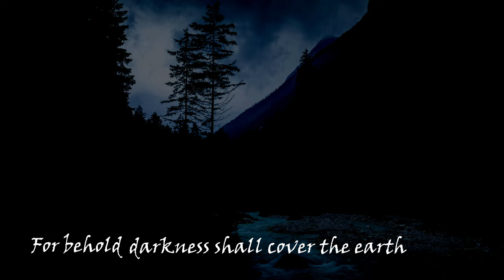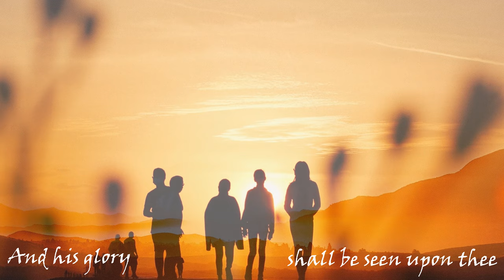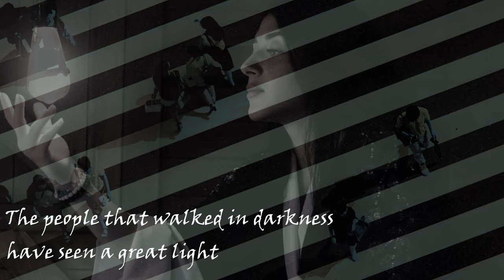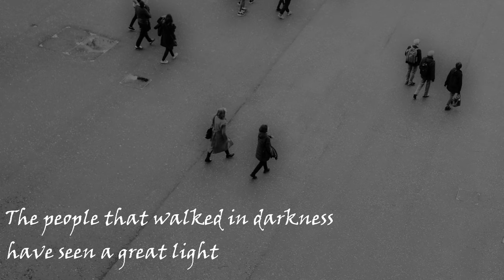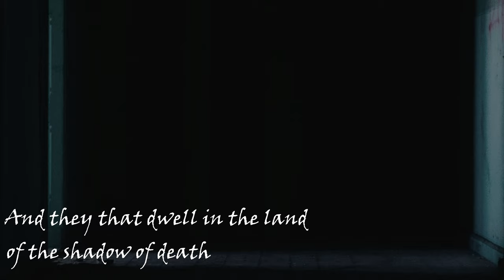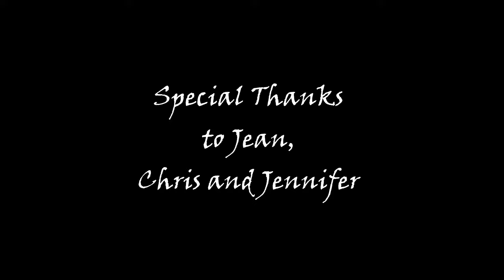The People Who Walked In Darkness from Handel Messiah Yue Zheng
Raw recording by Yue Zheng Copyright 8/11/2021